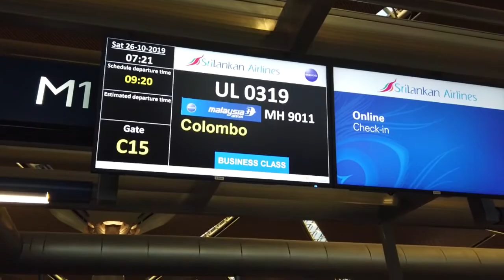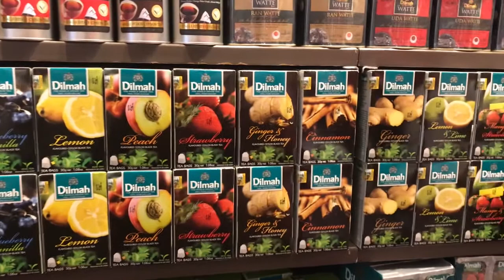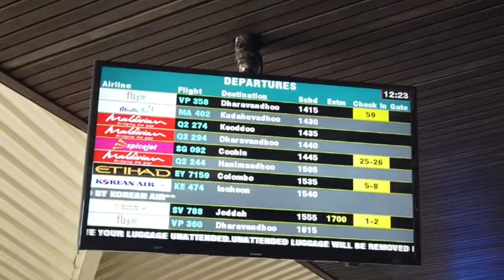From KUL to Kooddoo Island. A flight review.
3 flights from Kuala Lumpur to Koodoo Island in Maldives involving 2 airlines.

Full story on AzuanZahdi.com